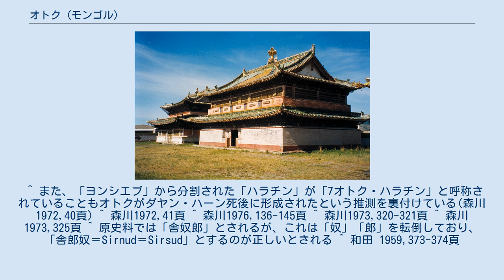オトク (モンゴル)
オトク(モンゴル語: Otoγ)とは、主にモンゴルの北元時代に用いられた社会集団の名称。
 オトクの前身はチンギス・カンの制定した千人隊制度であるが、北元時代のオトクは「千人隊(ミンガン)」の血縁的紐帯が解消され、地縁的集団として構成された点に特徴があった。
オトクは北元時代の基本的な社会的経済的単位であり、北元時代の遊牧部族＝「トゥメン(万人隊)」は複数のオトクによって構成されていた。
 「オトク(Otoγ)」は「国土、地域」を意味するソグド語「オーターク(ōtāk)」に由来する単語である。
また、明朝では「8オトク・チャハル(Naiman Otoγ Čaqar)」を「察罕児八大営」と訳していたように、「オトク」の事を「営」と呼称していた。
 1206年、モンゴル帝国を建国したチンギス・カンは配下の遊牧民を全て十進法に基づいて十人隊(アルバン)・百人隊(ジャウン)・千人隊(ミンガン)・万人隊(トゥメン)の軍勢に再編成し、これがモンゴル帝国時代における遊牧集団の基礎単位となった(千人隊制度)。
千人隊制度はモンゴル遊牧社会の基盤として長く残存したが、北元時代の度重なる社会混乱の影響によって次第に変容し、トゥメン(万人隊)が肥大化して独立した遊牧部族となり、その下部組織たるミンガン(千人隊)は社会集団としての「オトク」となった。
 「オトク」という概念がいつ頃から表れたかは諸説あるが、16世紀以後のことと考えられている。
エセン・ハーンの頃までは元朝時代の社会制度がいくらか残存していたが、エセン・ハーン没後の混乱の中で元朝由来の社会制度の大部分は崩壊してしまった。
ダヤン・ハーンの登場以後、知院、平章といった元朝由来の称号は史料上に登場しなくなり、この頃大きな社会体制の変化があったものと見られる。
 ダヤン・ハーンはそれまで分裂していたモンゴルの諸部族を再統一し、これを年代記は「ダヤン・ハーンの6トゥメン(万人隊)」と呼称する。
しかしこの「6トゥメン」の内、ダヤン・ハーンの死後に解体されてしまったウリヤンハン・ヨンシエブのオトクについて記録が残されていないことから、「オトク」という概念が形成されたのはダヤン・ハーンの死以後のことと推測されている。
 「オトク」という概念が発展していったのは、ダヤン・ハーンの孫の世代に各トゥメンが独立化していったことと関連があると考えられている。
ダヤン・ハーンの息子バルス・ボラトの諸子(メルゲン・ジノン、アルタン・ハーン、クンドゥレン・ハーン)はオルドス、トゥメト、ハラチンといったトゥメンをそれぞれ支配し、名目上の大ハーンたるチャハルのハーンを上回る勢力を有するようになった。
中央の大ハーンの統制を離れる中で地縁集団としての「オトク」という概念が発展し、モンゴル社会に広く浸透したものと見られる。
 17世紀、ダイチン・グルン(清朝)が成立してモンゴルの大部分を支配下に置くと、「オトク」は「ホショー(旗)」に取って代わられていった。
これ以後社会集団としての「オトク」という概念は使われなくなったが、現在でもオルドス市オトク旗・オトク前旗などに名称を残している。
 北元時代の有力部族は大きくわけて6つあり、モンゴル年代記はこれを「ダヤン・ハーンの6トゥメン(万人隊)」と呼称する。
この「6トゥメン」は「8オトク・チャハル」、「12オトク・オルドス」といったように「数+オトク」を附して呼ばれることが多かった。
いくつかのモンゴル年代記ではこのトゥメンに属する「オトク」について解説している。
ただし、この数は作為的なものが多く、例えば7オトク・ハルハ(外ハルハ)には7オトク以上のオトクが所属していた。
 清朝に降る以前、チャハルは8つの遊牧集団より成り立っていたことが知られており、これをモンゴル年代記は「8オトク・チャハル(Naiman Otoγ Čaqar)」、漢文史料は「察罕児八大営」と称している。
 山陽の左翼4オトク ※タタルを外し、アオハンとナイマンを独立した部族として数える学説もある。
 山陰の右翼4オトク ※ウルウトとケムジュートどちらを入れるかは学説によって異なる。
 ハルハは早い段階から東西に分裂しており、左翼の5オトク・ハルハが「内ハルハ」、右翼の7オトク・ハルハが「外ハルハ」として知られるようになった。
 右翼(外ハルハ) 左翼(内ハルハ) 早い段階で解体されてしまったウリヤンハンのオトクについて、基本的にモンゴル年代記に記載はない。
ただ、タイスン・ハーンを殺害した「ウリヤンハ...